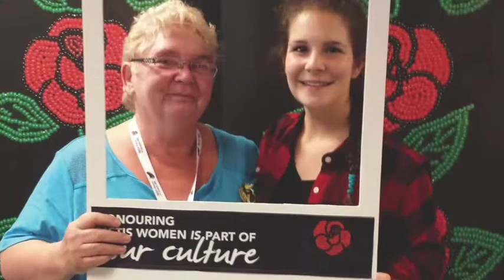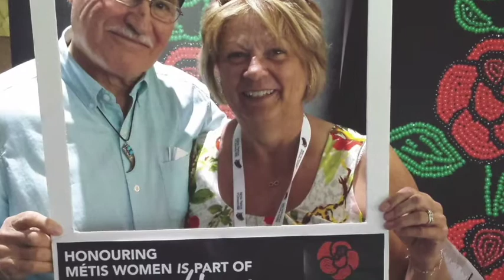Highlights from the 2015-2016 MNO Annual Report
A slide show of videos and pictures that highlight activities from the 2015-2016 MNO Annual Report.